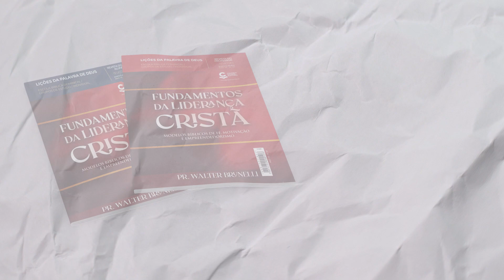Lição 7: Davi, um Líder Guerreiro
Fundamentos da Liderança Crista

 ou acesse nossa loja virtual: centralgospelmax.com.br